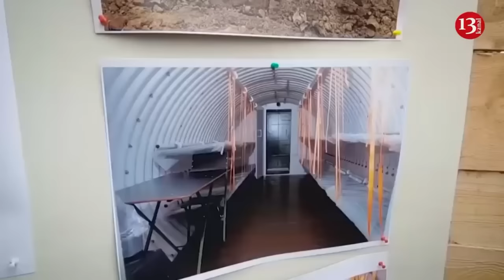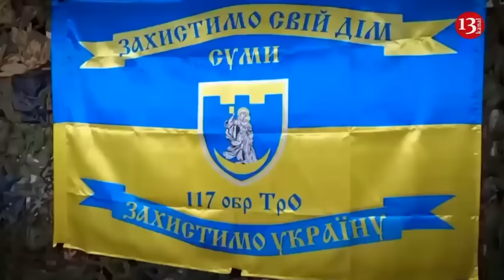The moment Russian Su-35 plane crashes into the sea in Crimea after being downed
Footage of Russian Su-35 plane being shot down over the Crimean city of Sevastopol and crashing into the sea has been released. The images broadcast on Telegram channels show that the plane crashed and exploded in the sea.